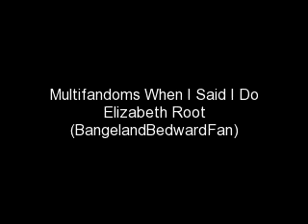Multifandom When I Said I Do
This  video about my favorite couples that got Married  or that happens to be married and the song that I used in the video was When I Said I Do and it is singed by Clint Black & Lisa Hartman-Black. The clips of The Secret Life Of American Teenager owned by ABC and Movies clips owned by the creators of the movie, the other tv shows owned by the channels aired the shows and the song belongs to people who wrote the song. The couples are:
Emma Nelson and Spinner Mason- Degrassi The Next Generation
Lucas Scott and Peyton Scott- One Tree Hill
Kris Frullio and Junior Davis- Wildfire
Bella Cullen and Edward Cullen- The Twilight Saga
Dr. Carlisle Cullen and Esme Cullen- The Twilight Saga
Max Evans and Liz Parker- Roswell
Melanie Smooter and Jake Perry-Sweet Home Alabama
Amy Juergens- Underwood and Ricky Underwood- The Secret Life of The American Teenager